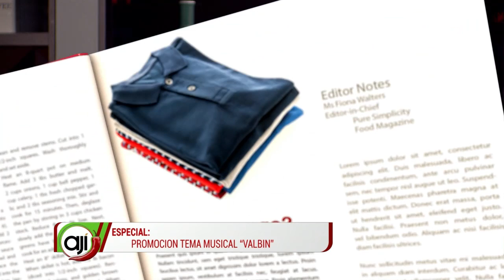Grado Music promocionan su tema musical "Valbin"